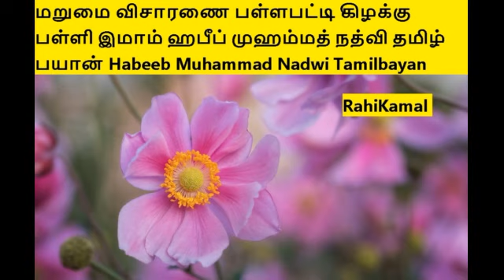மறுமை விசாரணை பள்ளபட்டி கிழக்கு பள்ளி இமாம் ஹபீப் முஹம்மத் நத்வி தமிழ் பயான் Tamilbayan